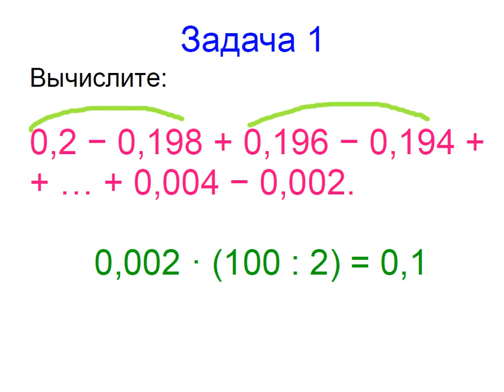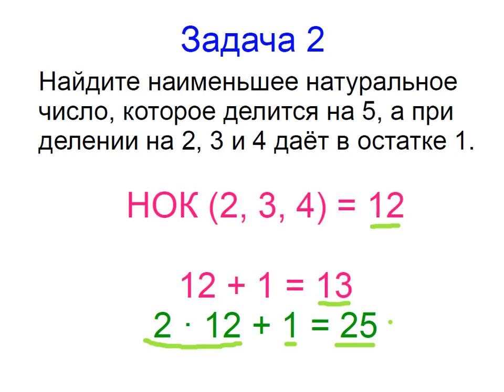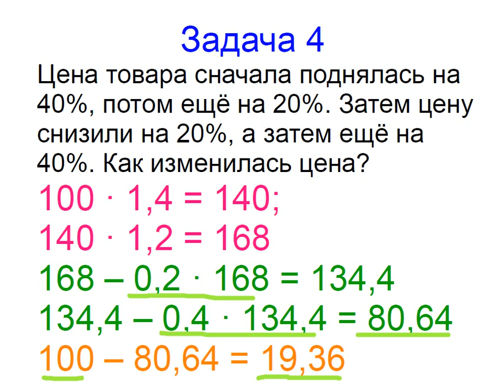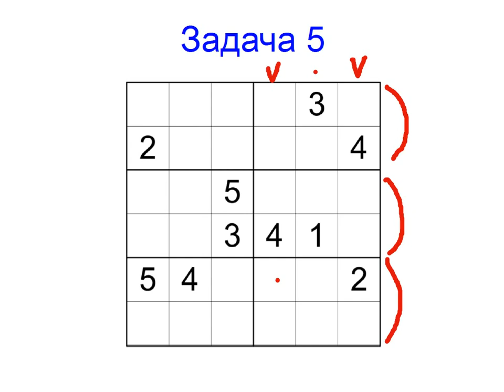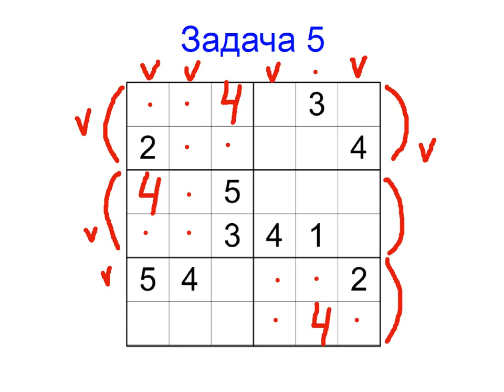Меташкола. Математика 7 класс 16 серия. Задачи к серии.